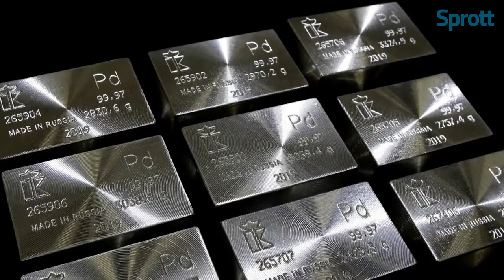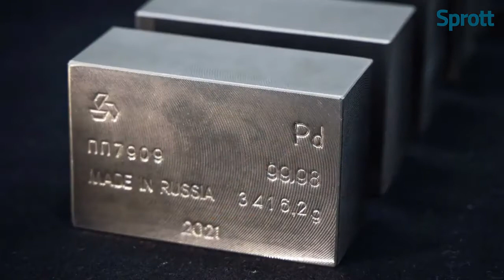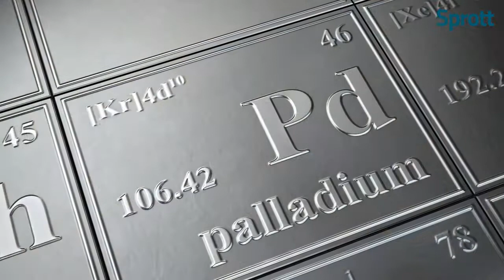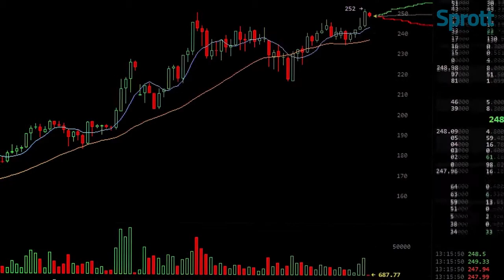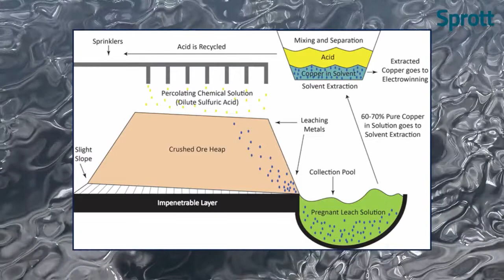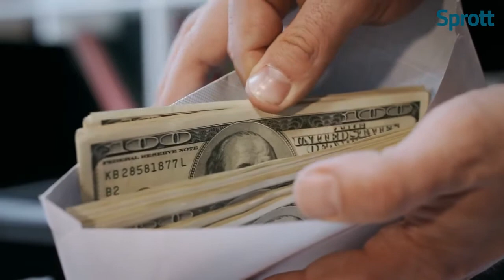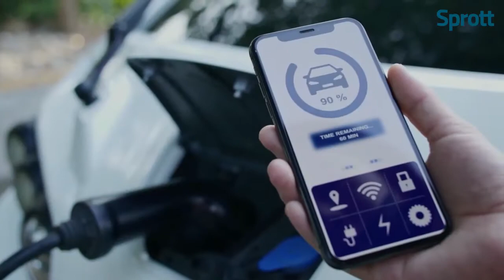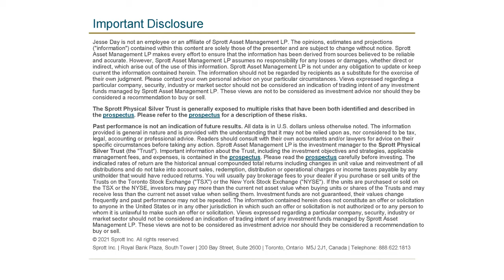Palladium: The King of Catalysts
As one of the key platinum group metals, palladium is a highly prized commodity. It commands more monetary value than gold and is 30 times as rare, with industrial demand outstripping supply for the last decade.